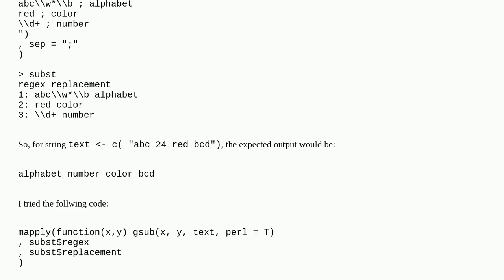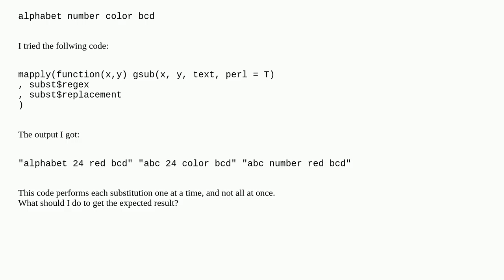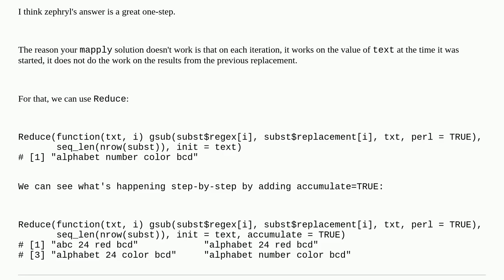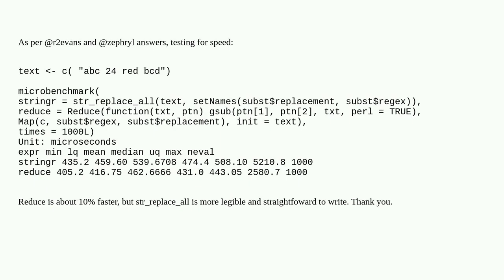How do I substitute many patterns for replacements in a string in R?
A special thanks goes out to the community

  r regex data.table